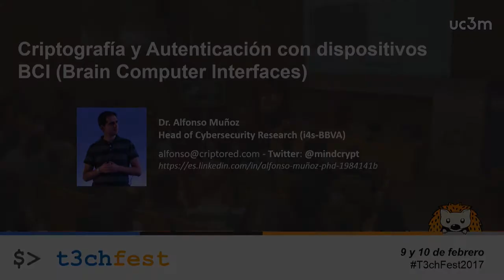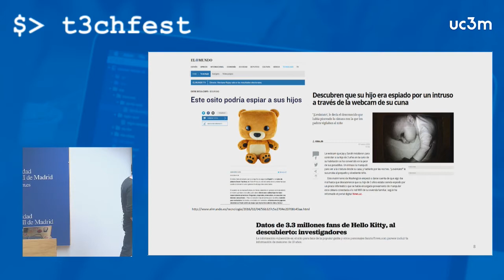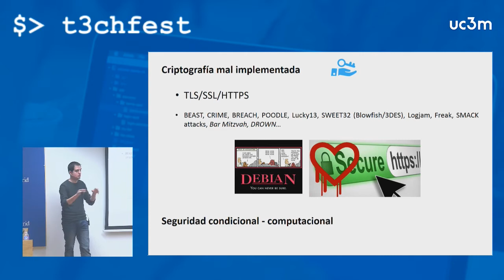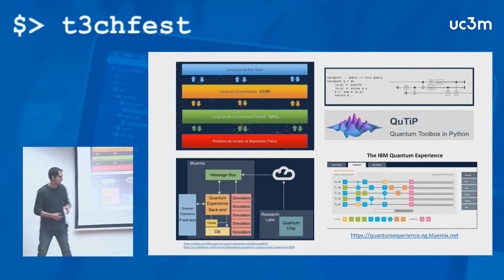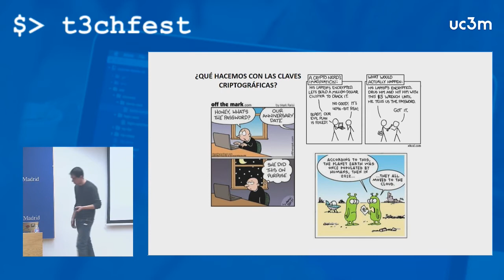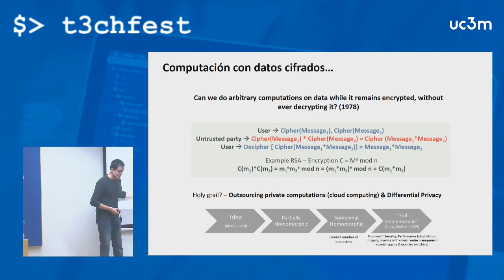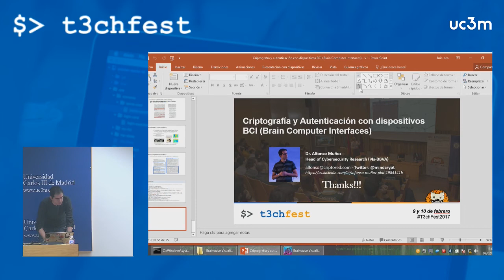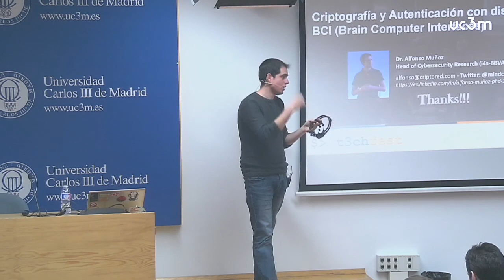Criptografía y autenticación con dispositivos BCI - T3chFest 2017